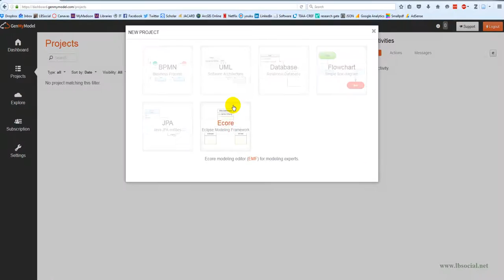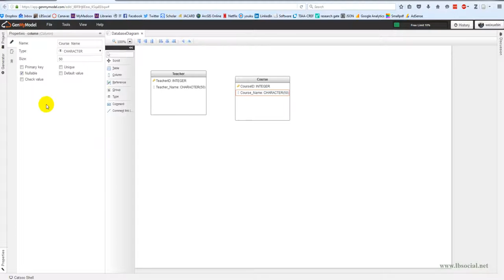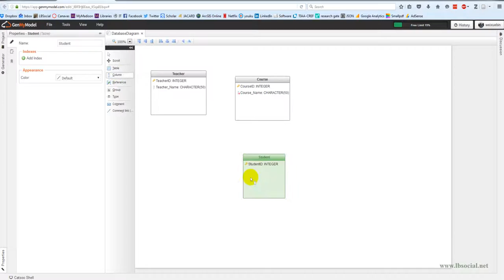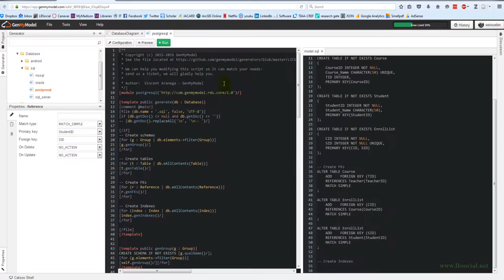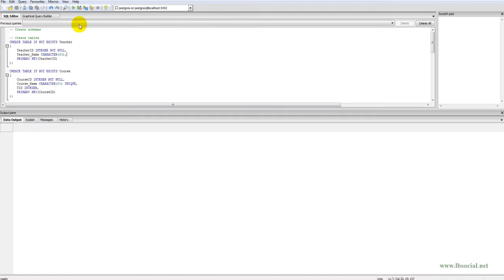Use ER Diagram to Design Tables in Relational Database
Demo of designing an ER diagram, export the database model into SQL and create tables in the database based on the exported SQL.